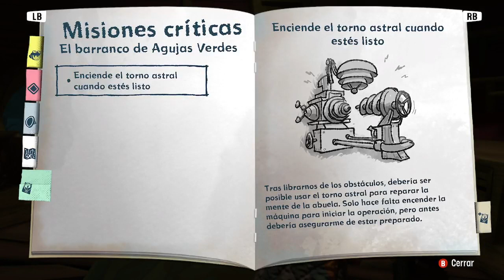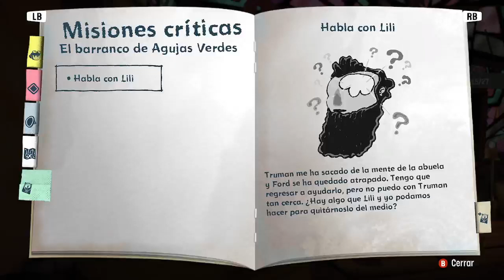psiconaut 2 Game play parte final en xbox series s